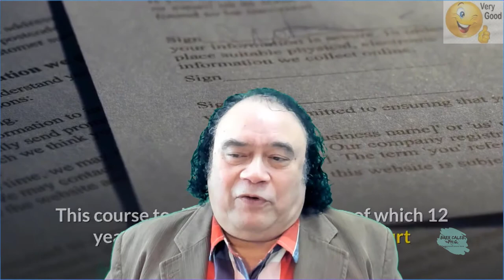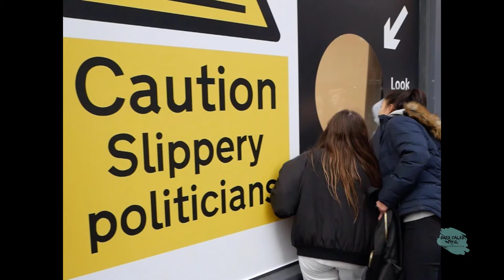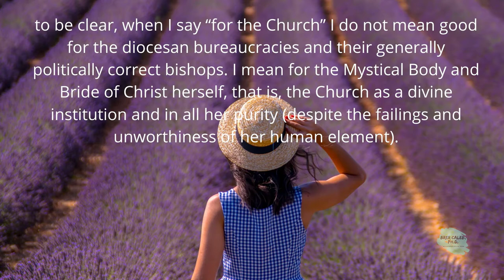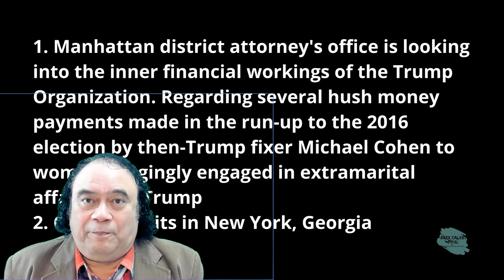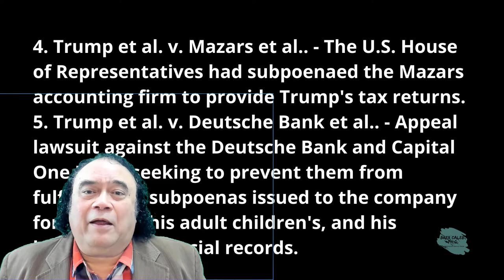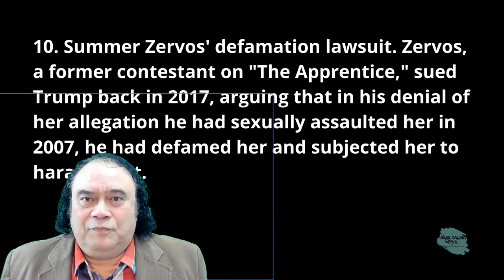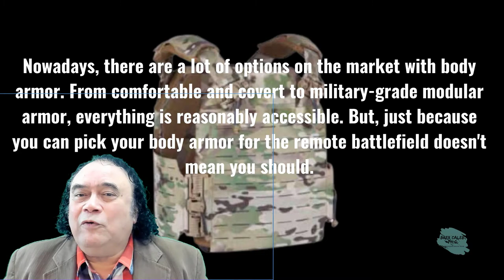Everything you believe in will be tested during this Pandemic. Do we live in an Upside? Brer Caleb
What you are diagnosed with is not something that defines you, but it is something that you can defy.

How parallel reality can be created -  Covid19=Covert Virus Infection Destruction 2019 The question is: who’s destruction?

The controllers of the old system are trying to stay in power by using bioweapons and 5G electromagnetic attacks to kill large portions of the population and force the rest into submission.  The resistance forces are neutralizing the bioweapons and preventing the installation of 5G towers.  In a counter-attack, they are using the ongoing economic disruption to end Khazarian mafia control of the financial system.  So far the white hats appear to be winning.

Internet research led to a single reference for “pseudo-Caria.”  It appears that by planting just a single species of shrub in the desert, a butterfly effect occurs that leads to the desert turning into a forest.  The shrubs allow trees to get started, and these then capture moisture, and the entire eco-system changes.

This sort of process is also known as a fractal phase change.  A familiar example is boiling water.  The water builds up the heat until it suddenly starts to boil and the water turns to steam.

What we are trying to accomplish with the “placebo” or fake pandemic and end times is to trigger such a phase change on a planetary level.

When the White Dragon Society and its allies win this secret war for the planet Earth, before too long there will be humans living on other planets as our species undergoes an exponential expansion.  This is what happens when sperm meets egg in a womb only this time the womb is Gaia herself.